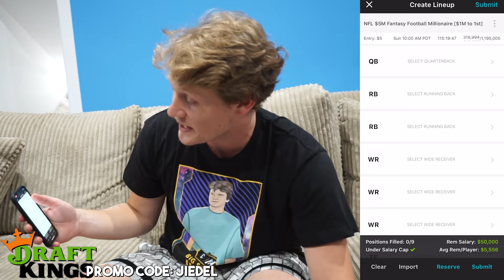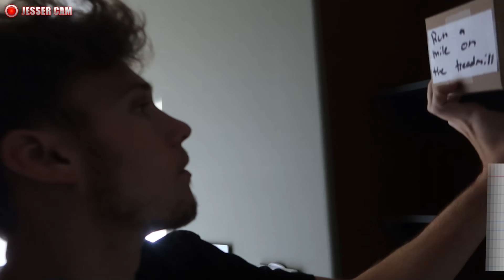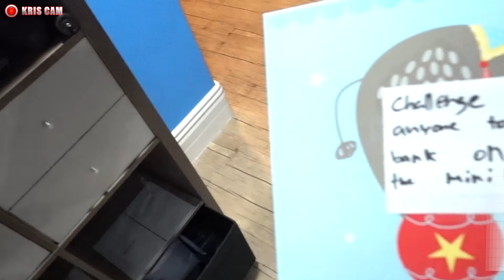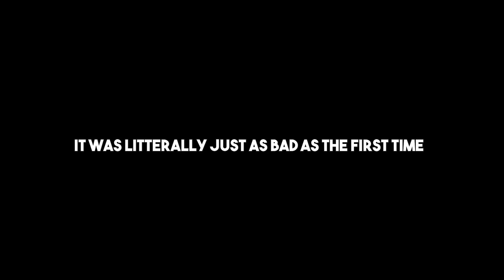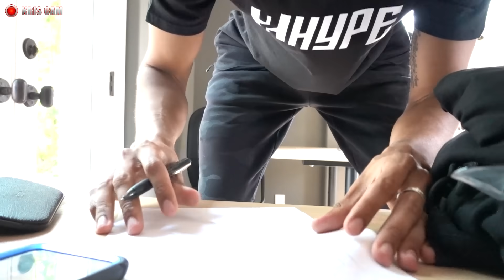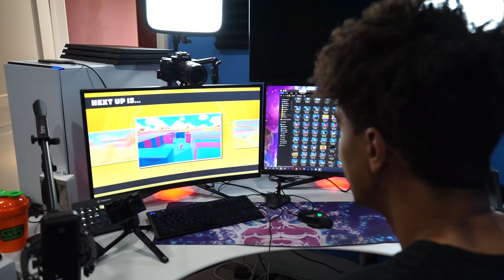INSANE Mystery Box Hide 'N' Seek!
Today I've hidden some amazing gifts around the house, can the guys find them?

Minimum $5 deposit required. Winning a contest on DraftKings depends on knowledge and exercise of skill. Available to play for free. Residents of AZ, HI, ID, LA, MT, NV and WA not eligible to play in paid contests. Not a gambling website. for information regarding responsible gaming. Must be at least 18 years or older. Higher age limits may apply in some states. Void where prohibited. for details. First time depositors will receive a FREE $3 ticket to play in any $3 contest. Not redeemable for cash.  I am a promoter at DraftKings and am also an avid fan and user KingJiedel and may sometimes play on my personal account in the games that I offer advice on. Although I have expressed my personal view on the games and strategies above, they do not necessarily reflect the view(s) of DraftKings and I may also deploy different players and strategies than what I recommend above. I am not an employee of DraftKings and do not have access to any non-public information.